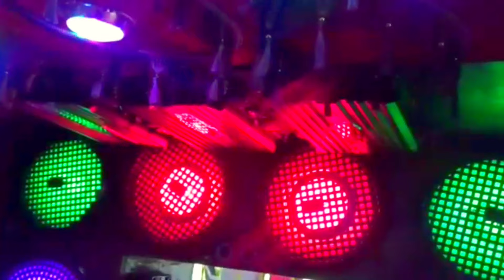Mahindra Arjun Nova 605🔥 ಸೂಪರ್ ಡೆಕೋರೇಷನ👌Hudda Bumber SONY Sound System💥 Modified Tractor Video 🚩